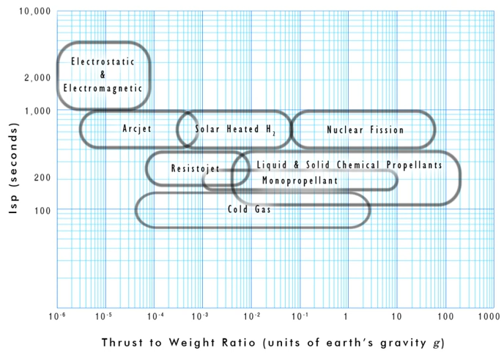Thrust-to-weight ratio | Wikipedia audio article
00:00:31 1 Calculation
00:01:09 2 Aircraft
00:02:58 2.1 Propeller-driven aircraft
00:04:03 3 Rockets
00:06:13 4 Examples
00:06:44 4.1 Aircraft
00:08:04 4.2 Jet and rocket engines
00:08:12 4.3 Fighter aircraft
00:08:21 5 See also
00:09:19 6 References

- Socrates

SUMMARY
Thrust-to-weight ratio is a dimensionless ratio of thrust to weight of a rocket, jet engine, propeller engine, or a vehicle propelled by such an engine that indicates the performance of the engine or vehicle.
The instantaneous thrust-to-weight ratio of a vehicle varies continually during operation due to progressive consumption of fuel or propellant and in some cases a gravity gradient.  The thrust-to-weight ratio based on initial thrust and weight is often published and used as a figure of merit for quantitative comparison of a vehicles initial performance.